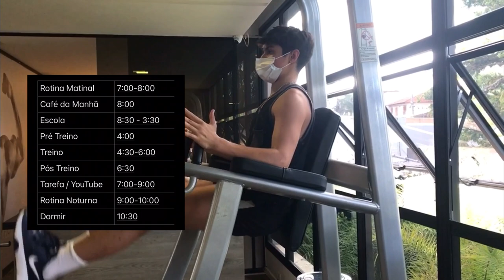COMO MUDAR SUA VIDA EM 2022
Desde de que transformei meu corpo eu venho refletindo eu como eu realmente consegui depois de falhar tantas vezes no passado. Nesse vídeo eu conto algumas das dicas que me ajudaram mudar de vida, para que podemos aplicar esse ano e atingir nossos objetivos. Espero que curtam o vídeo. Obrigado pelos 13.000 inscritos, tamo junto!

Links Amazon💪🏽:

[Argola Olimpica Calistenia ]

[Elásticos De Resistência Para Treinos Em Qualquer Lugar]

[Barra Fixa Para Porta ]

[Top Whey 3W Chocolate, Max Titanium, 900g]

[Creatina 300g - Max Titanium]